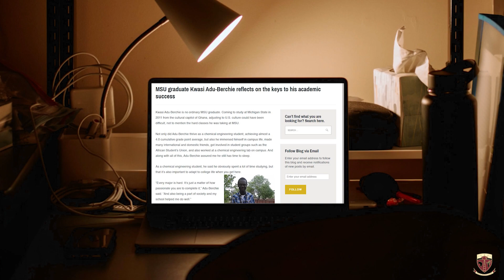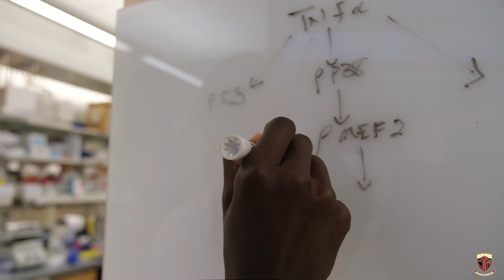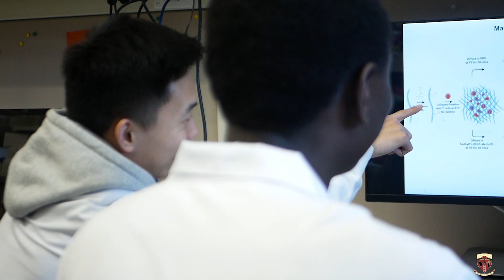Kwasi Adu-Berchie '09 - Redefine Expectations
Kwasi Adu-Berchie '09 from Ghana is an exciting researcher in the field of immunotherapy, seeking to find effective and accessible treatments for cancer. Currently studying towards a PhD at the Harvard School of Engineering and Applied Sciences, Kwasi is focused on developing affordable Africa-centric solutions to the various diseases that currently plague the continent. He is a past recipient of the Richard Lee Featherstone Endowed Prize at Michigan State University, which is awarded to senior students, who demonstrate an open, curious, creative approach to education and ideas, as well as intellectual ingenuity.

Learn more about Kwasi as part of African Leadership Academy's Redefine Expectation series

Filmed by Ukairo Ukpai Ukairo '13 in Boston and edited by Jabulile Mbonambi for African Leadership Academy